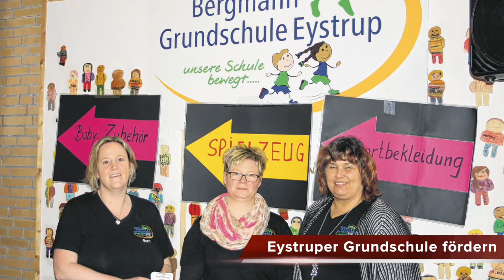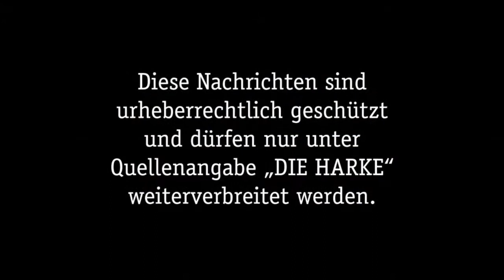DIE HARKE vom 19.03.2017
Die sportlichen Video-News für Sonntag, den 19. März 2017. Die Themen:

- Härtere Strafen für Übergriffe auf Einsatzkräfte
- Frisches Grün in der Stadt
- Eystruper Grundschule fördern
- MTV Nienburg bleibt DBV-Talentstützpunkt